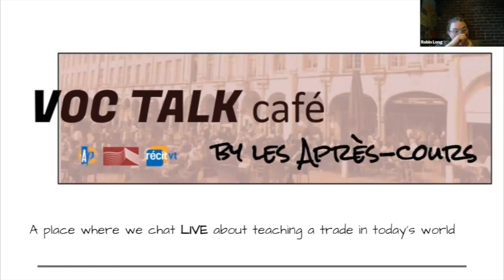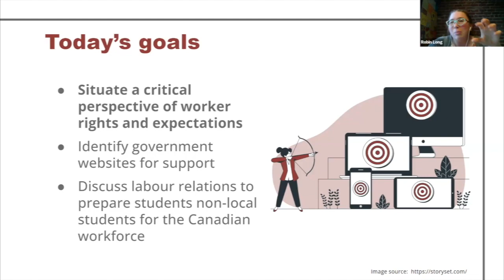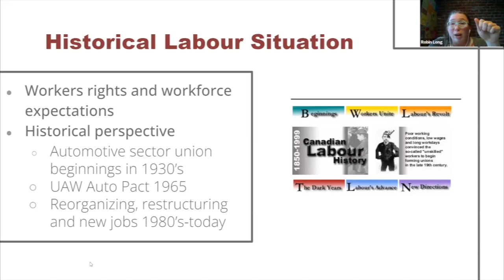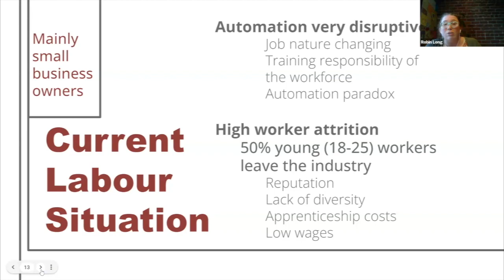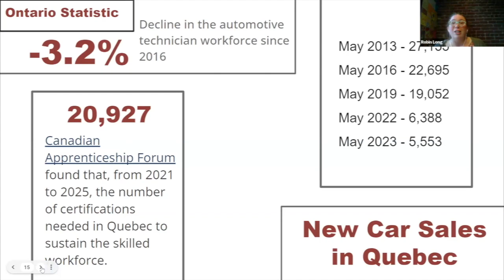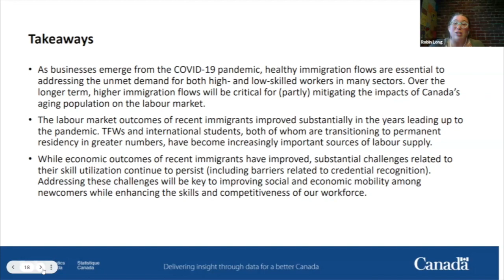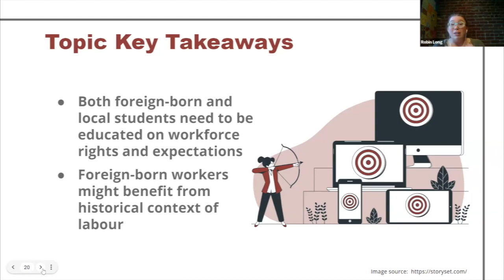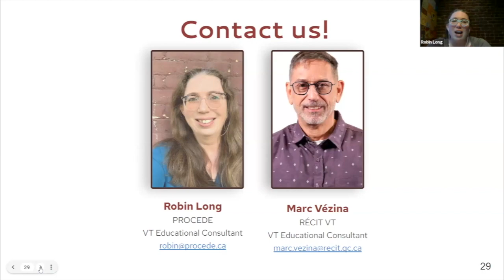Voc Talk Café, Motorized Equipment Maintenance, December 4, 2023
Navigating Labour Challenges: Insights for Recent Graduates.
In this inaugural Voc Talk Café for the automotive sector, the topic du jour was workforce labour expectations and issues to better prepare newcomers to Canada for the workforce.  However, our discussion broadened to include how certain elements touched all sectors and professions - for example, high entry-level worker attrition - not just automotive. It raises questions about the role of education, society, and industry in addressing this. There's a debate about whether frequent job changes are a societal norm and if industries should adapt. Emphasis is placed on developing transferable skills over specific content and allowing entry-level employees time to experience and decide on their career paths. We also considered the reasons behind international students entering vocational programs, such as immigration, entrepreneurship, and skill enhancement. Lastly, it notes the influence of social and digital media on rekindling interest in trades, especially among younger generations who see online content creation as a viable career path.
Summary
0:00 Welcome and today's goals
3:20 Today’s Presentation
3:24 – Historical Labor Situation
5:34 – Current Labor Situation
9:32 - Transferable Skills
10:32 - Some Enlightening Statistics
12:00 - International Students have Become and Important Source of Labour Supply
14:40 - Takeaways
15:32 – CNESST, Professional Organisations and Role of Unions
16:47 - Topic Key takeaways
17:15 Technology in Teaching Inspiration: New Book from John Hattie, Visible Learning: The Sequel. About the Use of Technology in Education...
20:31 Conclusion
This meeting was on December 4, 2023. It was hosted by Robin Long, Provincial Vocational Training Education Consultant and Marc Vézina, Education Consultant, RÉCIT-Vocational Training, English School Boards.